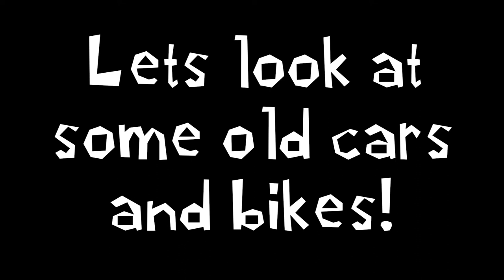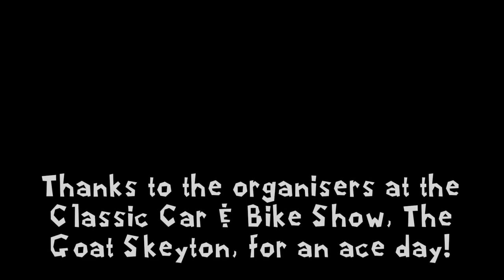Motovlog#5: Classic Car & Bike Show, The Goat Skeyton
Motovlog#5: Classic Car & Bike Show, The Goat Skeyton Norfolk.

My Gear:
Bike Kawasaki Z300
Gitup2 Camera
AGV K3 Guy Martin Helmet
GoPro housing with mic hole

Chris16Bit ヅ